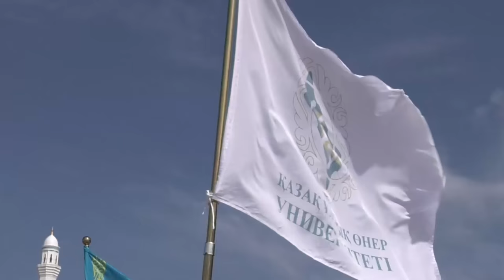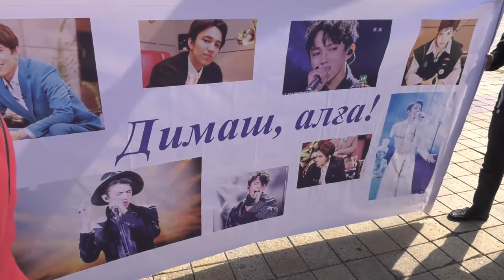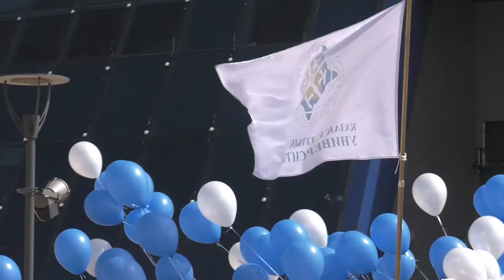Акция в поддержку Димаша Кудайбергена перед финалом конкурса Singer-2017 в Китае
Дорогой Димаш!

Эта акция была инициирована и организована нами, чтобы ты знал, мы тебя любим, верим в тебя и желаем успеха в финале конкурса Singer-2017!